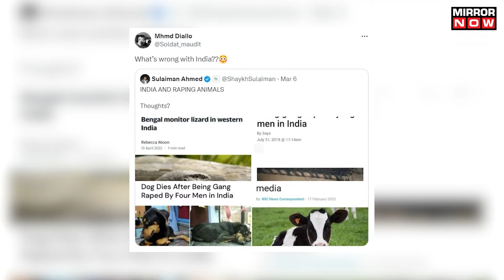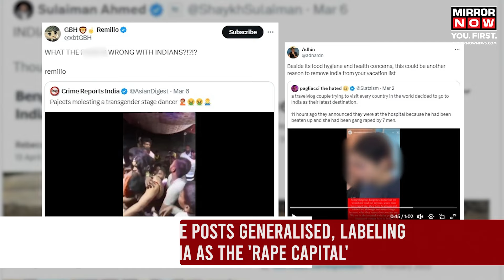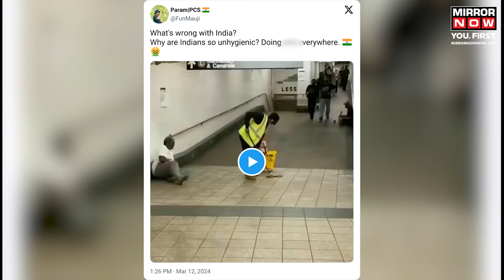Jharkhand Rape Case | Why Is 'What's Wrong With India Trend' Going Viral? Indians React | News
Jharkhand Rape Case | The 'What's wrong with India' trend flooded social media with over 2.5 lakh posts. Initially about negative aspects in India, Indian users reversed the trend, sharing flaws in other countries. They highlighted incidents like public defecation and hygiene issues. MyGovIndia also participated, sharing India's successes. Users criticized the platform's algorithm for promoting negative content. This twist garnered significant attention despite low follower counts, emphasizing issues of bias. Watch the video to know more.